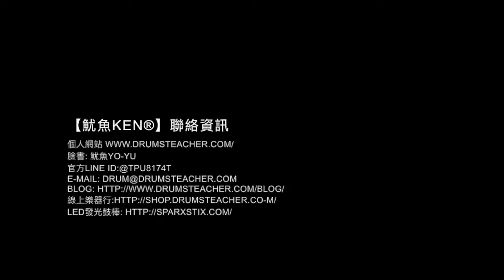【爵士鼓手魷魚kEN®】🥁 DrumsTeacher.com ( 2018-02 🎵 鼓學員 ；爵士鼓課程- 樂器 ) Drum Cover Practice SparxStix 發光鼓棒